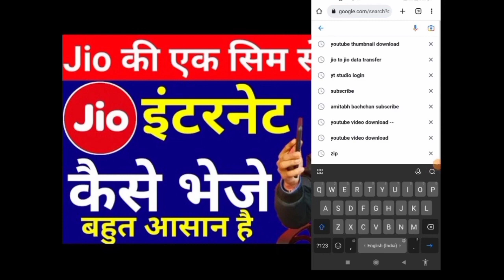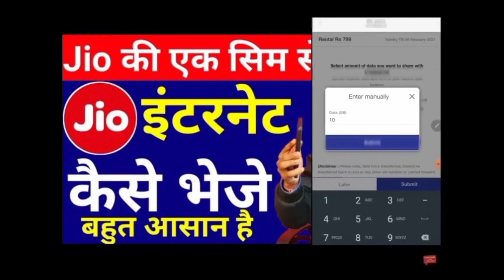How To Internet Data Transfer One Sim To Another Sim | Jio Data Transfer 2023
Fi Code 👉 ( VPALXUXXAM )

Junio Refer Code 👉 ( TAUS1560 )

Akudo Code ( ZNQTFP )